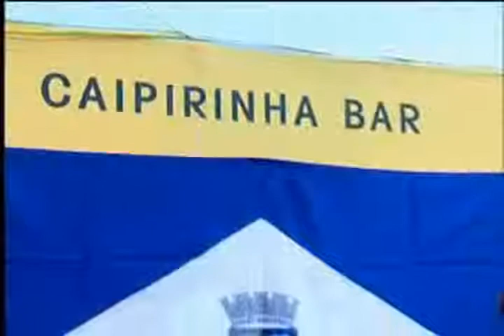Best of Schaffhauser Herbstmesse 2009 Teil 2 von 3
Highlights der Schaffhauser Herbstmesse 2009, Reportage des Schaffhauser Fernsehens - Auftritt Joinville,  Messeleitung  Domizio Bianchini und Urs Keller, Messe-Assistentin Miriam Hasenfratz